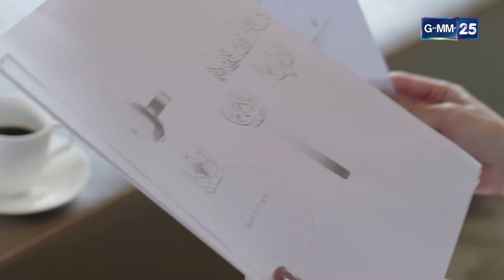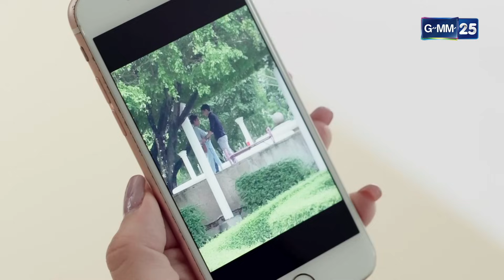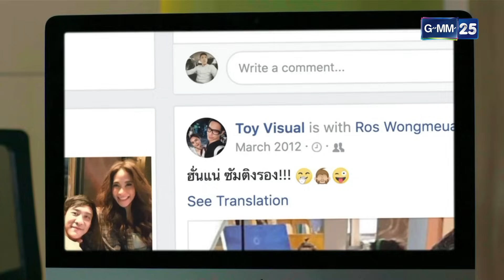ความรักครั้งสุดท้าย Ep.03 (1/4) | 28 พ.ย. 66 | GMM25